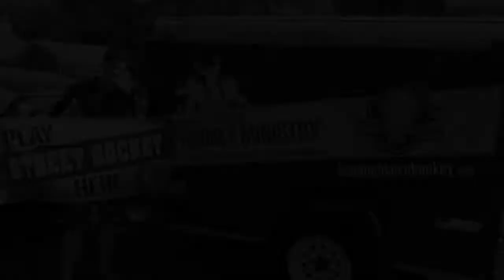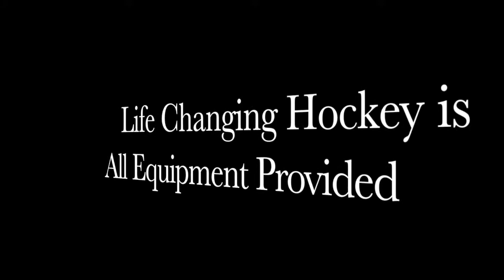Legendary Presentation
Lamp Lighters Hockey Ministry hopes to create a legacy in Fort Wayne by changing lives through hockey. We play street hockey for youth and families of all ages. We hope to build on the strong hockey history of the Fort Wayne Komets.